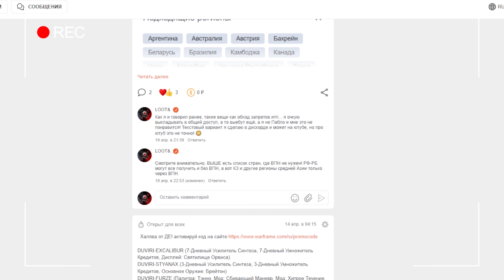🔴WARFRAME: Висп Прайм, мой билд и как на ней летать! 😳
🔴 Один из самых сильных варфреймов в игре - Висп Прайм! Чем я бегаю на ней и как ей летать в этом видео!

Таймкоды:
 00:00:57 Пропустить начало

Кому написать в игре, чтобы вступить в наш клан:
1)  VERWOLF_MEGA (Бугор клана)
пишите в любой чат: /profile VERWOLF_MEGA  ⬅ПРИМЕР
2) Можно мне написать, но я бываю в игре реже:   -LOOT- (тире лут тире) Ютуб перечеркивает ник из-за тире перед ником 😅🤘
Далее варианты не в игре:
🔴Важно! При входе в наш дискорд, читайте что пишет Вам бот, который раздает роли!
5) Написать на стриме, каждую субботу 20:00 МСК
6) Оставить комент под видео, но ютуб иногда не уведомляет и я возможно не увижу Ваш комент, так что если не ответил, пишите как указано в пунктах 1-4

Важно!☝ Скопировать и вставить ник в игре, может не сработать, надо прописывать на клаве! Чтобы найти игрока, пишите в любой чат: /profile VERWOLF_MEGA  ⬅ПРИМЕР Появится профиль игрока, чей ник вы написали, можно порассматривать его профиль и снизу есть надпись: отправить сообщение

Все чертежи итп.. доступны сразу. Заходить в дискорд, принимать участие в жизни клана, помогать или не помогать... это все по вашему желанию. Требование только одно, я его озвучил в видео: Не портить игру и настроение сокланам.

Если не ответили сразу, не обессудьте, мы же не живем в игре😅🤘
(хотя за VERWOLF_MEGA я не уверен) шутер

Warframe — кооперативная компьютерная игра в жанре ММО-РПГ, разработанная и выпущенная канадской студией Digital Extremes для платформ Microsoft Windows, PlayStation 4 и Xbox One. Разработкой версии игры для Nintendo Switch занимается компания Panic Button. Действие Warframe происходит в вымышленной научно-фантастической вселенной, в которой несколько сторон соперничают за власть над Солнечной системой. Игроки принимают на себя роли Тэнно — древних воинов, использующих в сражениях дистанционно управляемые тела «варфреймы» с разнообразным оружием и способностями.